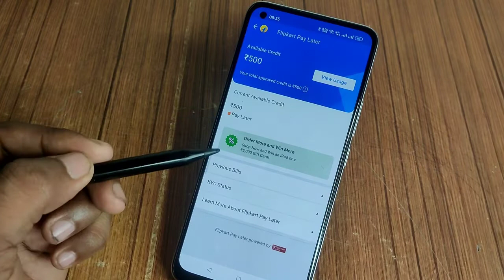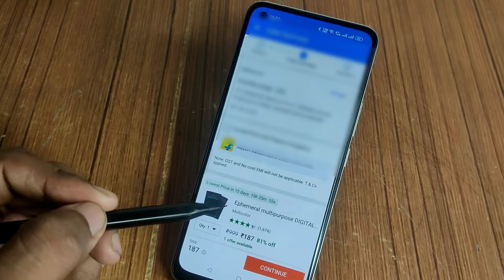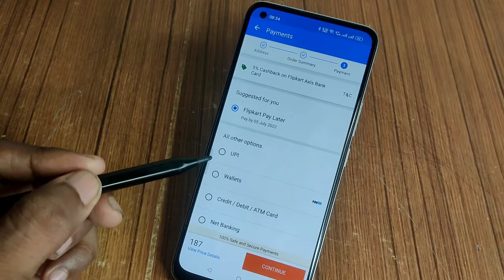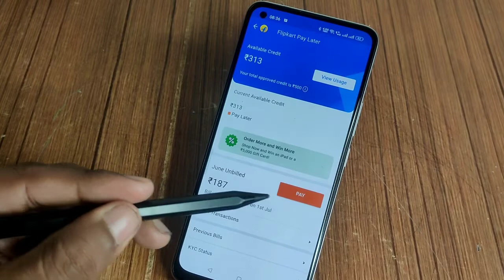Flipkart pay later. पहली बार शॉपिंग कैसे करें।First time shopping using Flipkart Pay Later🔥